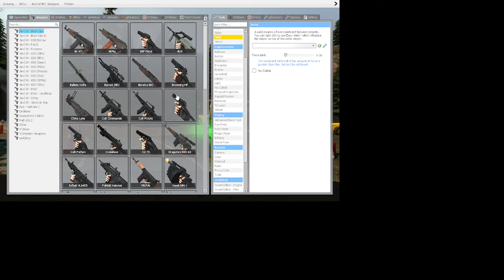dash cam video captures police chase into a fatal acsedent "gmod"